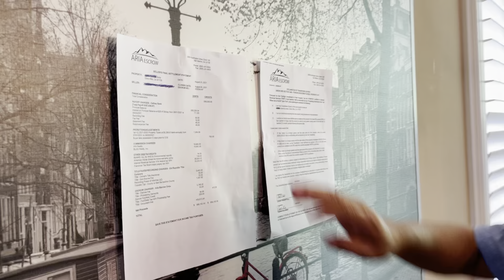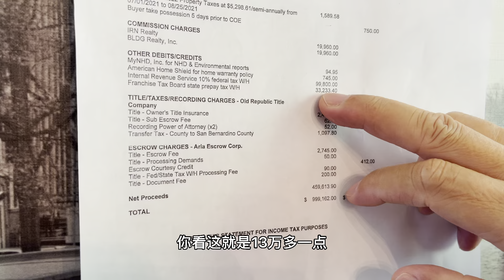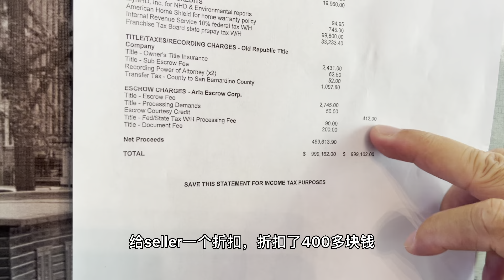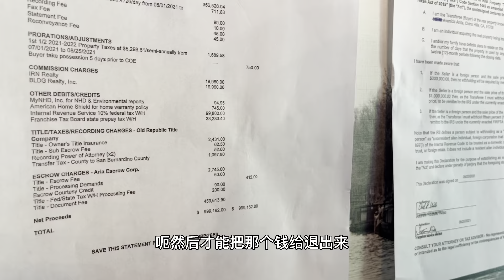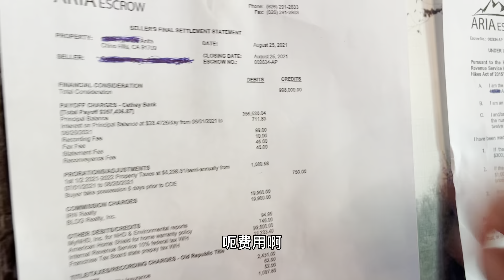美国房产实录（088）：美国卖房交易费用明细大揭秘！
美国海纳地产，帮助全球华人购买大洛杉矶地区最好的房产。我们每周至少将有两次直播看房，敬请大家关注 《洛杉矶房产生活 CN 》油管频道，及时欣赏大洛杉矶最新上市的优质房源。